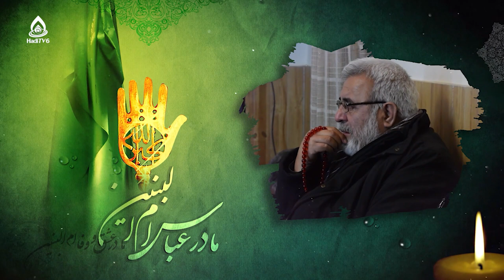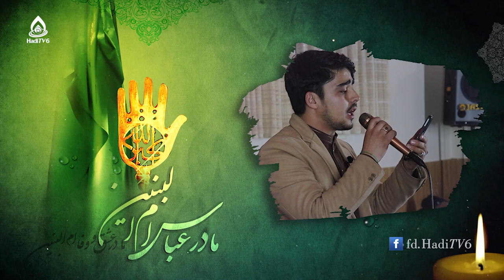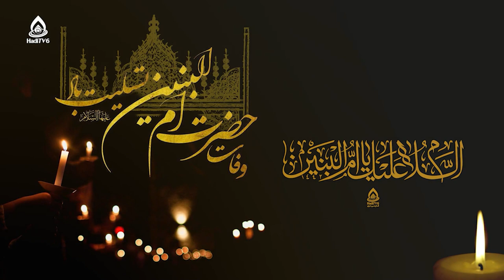نوحه‌خوانی وفات ام‌البنین(س)، کربلایی ابراهیم محسنی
ذکر مصیبت حضرت ام‌البنین(س) _ ۱۳ جمادی‌الثانی، سالروز وفات حضرت ام‌البنین(س)
نوحه‌خوان: کربلایی ابراهیم محسنی
بقیه‌الله سرت سلامت  یوسف زهرا سرت سلامت
دگر این کاروان یاسی ندارد / که با خود شور و احساسی ندارد
بیا ام البنین برگشته زینب  / ولی افسوس عباسی ندارد
مزن آتش به جان ای نور عینم / مخوان از ماهِ مَـقطُوعُ الیدَینم
چه شد در کربلا هستی زهرا؟ / حسینم وا حسینم وا حسینم
سرشته از غم زهرا گِلش بود / نگاه تار زینب قاتلش بود
نیفتاد از لبش نام حسینش / اگر چه داغ سقا بر دلش بود ...